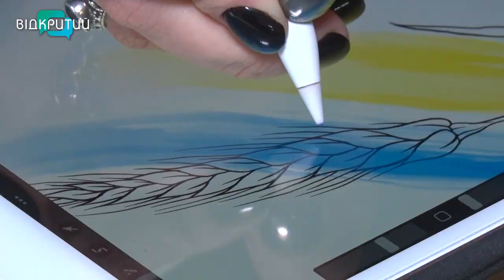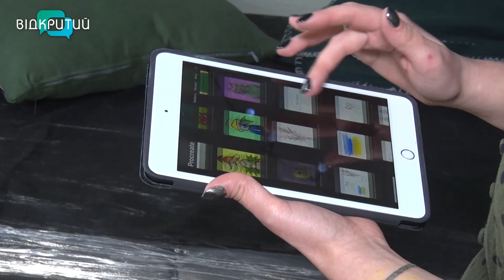Для підняття бойового духу: у Дніпрі бум на патріотичні татуювання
З війною і справжній бум – на патріотичні татуювання. Хвиля національно-свідомого настрою, що накрила Україну, переросла у творчий процес. Нині українці обирають ескізи прапору та гербу, предметів або фраз, що вже стали символами цієї війни, боротьби  українців  за свободу. Про тату-тренди у Дніпрі  - Анастасія Вільхова далі.